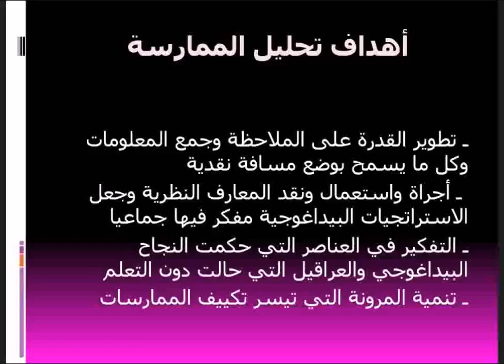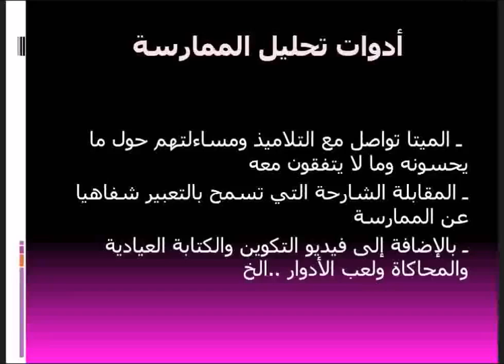الكفايات المهنية للمدرس